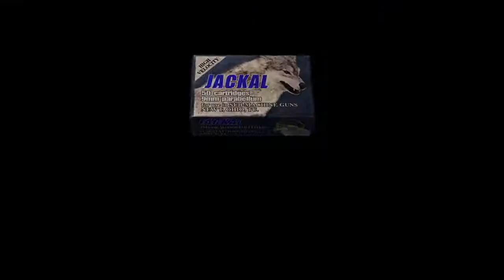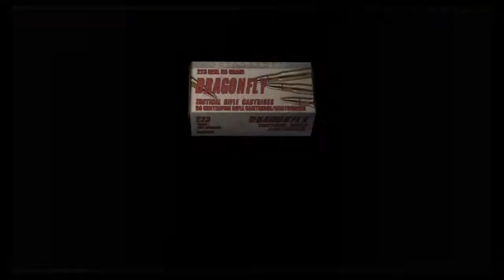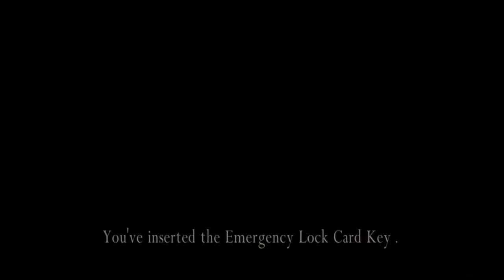Resident Evil 4 Walkthrough part 067